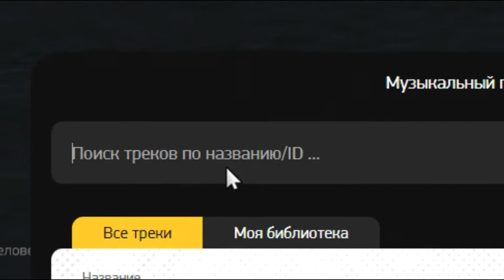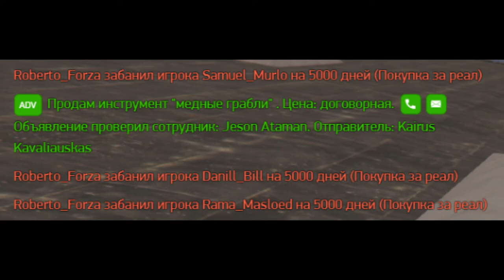Yakuza100 2week 09.07.2022 - 25.07.2022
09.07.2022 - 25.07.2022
Всем спасибо
Samuel Murlo
Daniil Bill
Alexander Kalush
Turk Malloy
Vladislav Azovskiy
Fillip Rafov
Joshua Parker
Vladimir Razengan
Kama_Rafov
Buda Winxsov
Harold Evans
Fokin Inversia
Cursed Zangetsu
Grabella love of my life